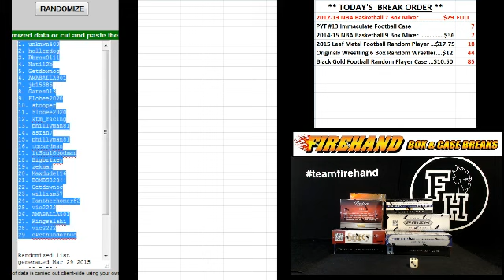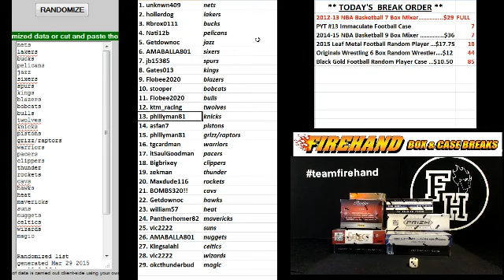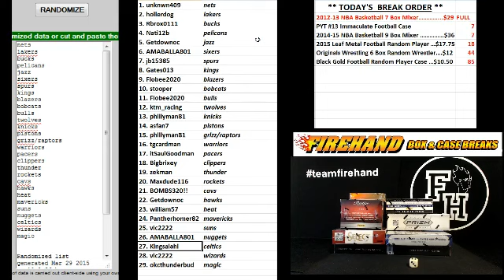Team Draw Results ~ 2012-13 NBA 7 Box Basketball Mixer Break ~ 3/29/15